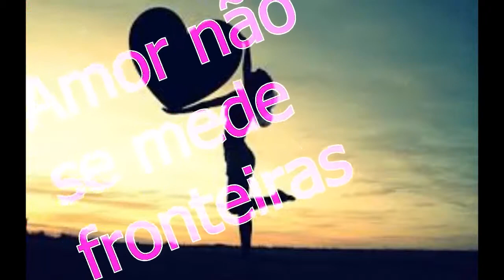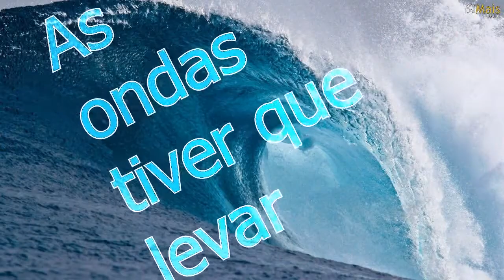Monteiro Melodia e Eli Castelo de Areia